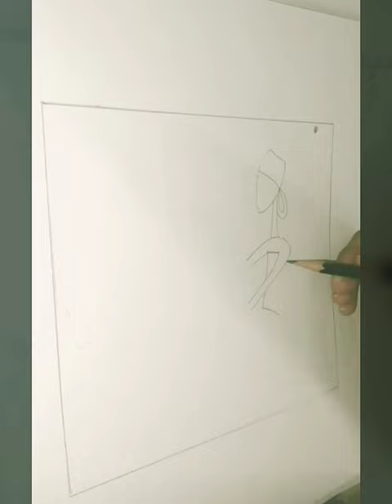Simple African Art |Part 1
Simple African Art

Musician: @iksonmusic